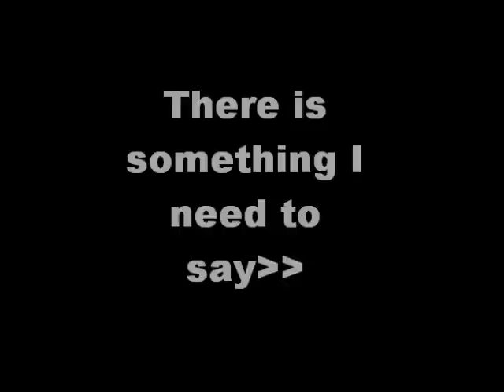WE ARE PREGNANT!!!!!!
Im def excited, A little nervous, Of course i want this i would never not want this!!! Im just super nervous